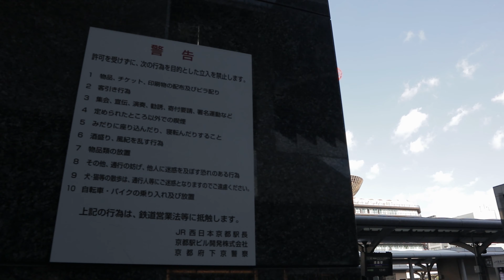DAY 6 - KYOTO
Last day of our OSAKA JAPAN TRIP - KYOTO! ⛩️

🎵 Chelsea Cutler - You're Not Missing Me